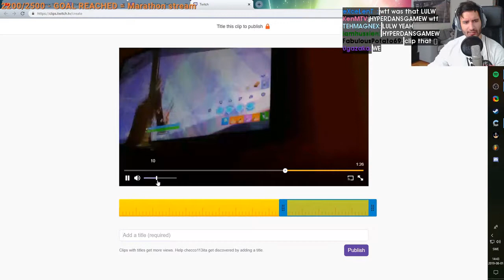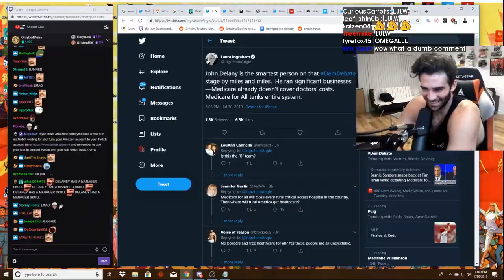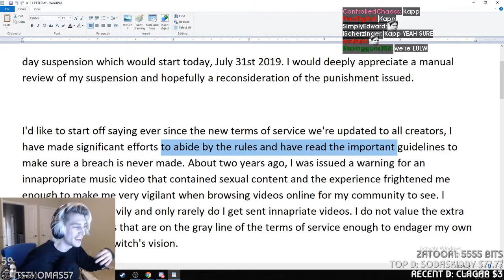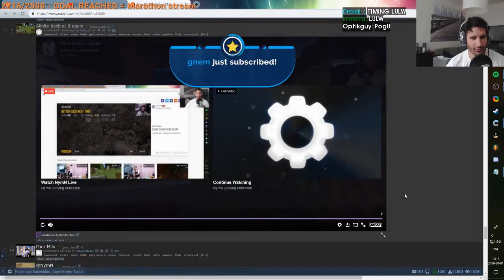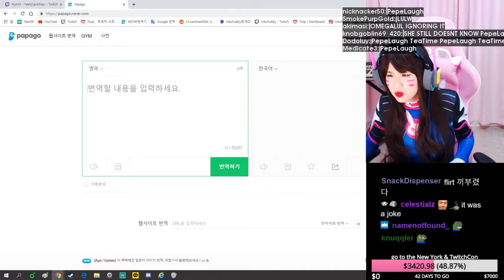Daily Twitch Highlights (With Chat): Gordon talks dirty | NymN is pervert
[00:00] Just_Chatting Highlight #1: "PepeHands" clipped by dasonrz

[00:26] Just_Chatting Highlight #2: "OMEGALUL" clipped by legacynn

[00:55] Just_Chatting Highlight #3: "Pog" clipped by fearrmyburst

[01:19] Just_Chatting Highlight #4: "Rajj invites Hasan to New York for a flight simulation" clipped by kasumi__fuu

[01:52] Just_Chatting Highlight #5: "asdf" clipped by pheartheceal

[02:48] Just_Chatting Highlight #6: "Gordon talks dirty" clipped by mroopee

[03:46] Just_Chatting Highlight #7: "MILO!" clipped by alienmaxhd

[04:05] Just_Chatting Highlight #8:  clipped by mrl00ll

[04:32] Just_Chatting Highlight #9: "NymN is pervert" clipped by udli

[05:16] Just_Chatting Highlight #10: "Korean Streamer realizes" clipped by euark

[05:45] Just_Chatting Highlight #11: "LMAOOOOO" clipped by azio_1

[06:09] Just_Chatting Highlight #12: "big $$" clipped by snorelax

[06:32] Just_Chatting Highlight #13: "Korean Streamer enjoys radio Kappa" clipped by dalooopz

[06:54] Just_Chatting Highlight #14: "Trihex, Hasan, Desinty getting banned. meanwhile=" clipped by siem02

[07:15] Just_Chatting Highlight #15: "Tyler1 revs his engine. " clipped by redwombat

[07:44] Just_Chatting Highlight #16: "Irl jebait" clipped by zsupermonkey04

[08:23] Just_Chatting Highlight #17: "LULW" clipped by betafurytv

[09:04] Just_Chatting Highlight #18: "PayMoneyWubby talking truf" clipped by ugleh

[10:03] Just_Chatting Highlight #19: "The Angry Pirate" clipped by chrash